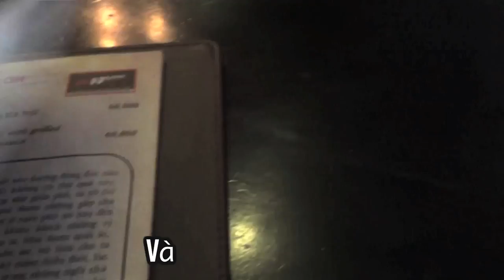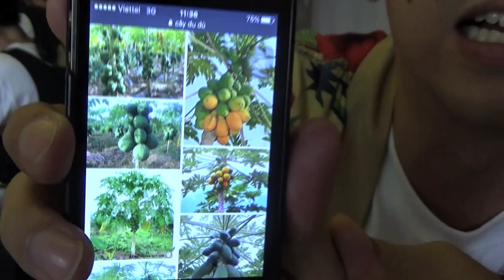【Bún chả Hà Nội và Nem cua biển】Người Nhật đi ăn món ăn Việt Nam今話題のブンチャーハノイと蟹の揚げ春巻き！